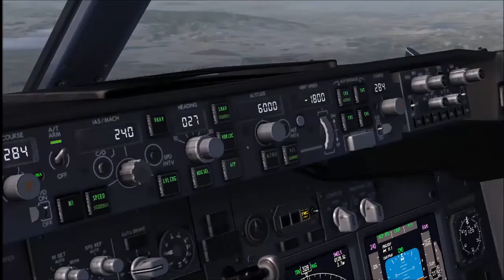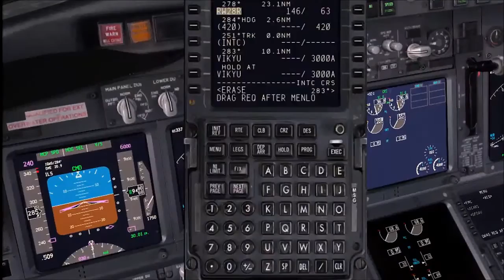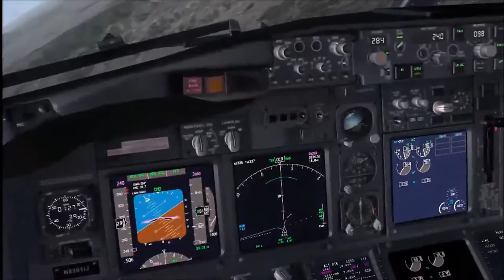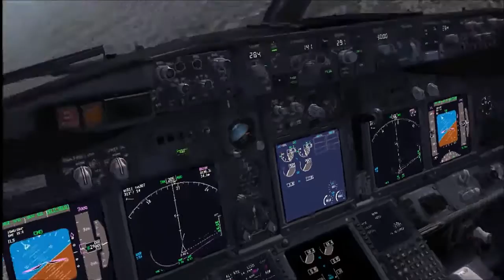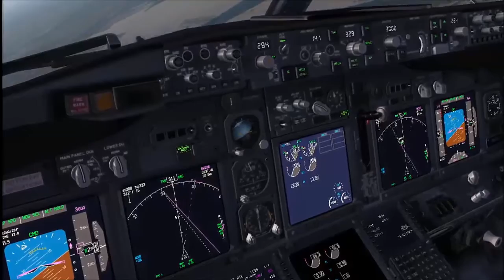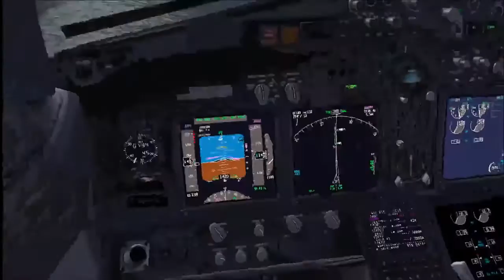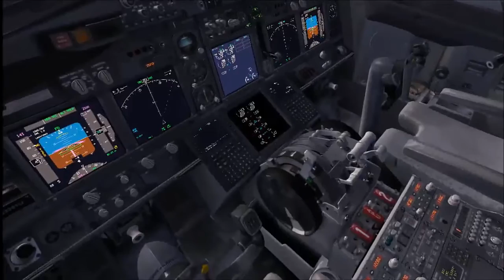Vatsim | Southwest Airlines | PMDG 737 | Landing At KSFO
Help me get to 1500! If you enjoy the content, it would mean THE WORLD if you subbed! Thank you so much!

All of these link may vary depending on which video you are watching...

Like What You See? Come see more!

If you want to be apart of our flight team. I will respond to you :)

Have you really read this far? Wow you must really like us! Thank you so much for supporting my videos day in and day out... It truly does mean the world to me and the other people in this channel. I really do mean it when I say you have changed my life in a very positive way, and I thank you for that.
 -Dream High My Friends :)

6 MONTHS SUB WINNERS!

That's it for now! If you have gotten this far, THANK YOU!!

PEACE!